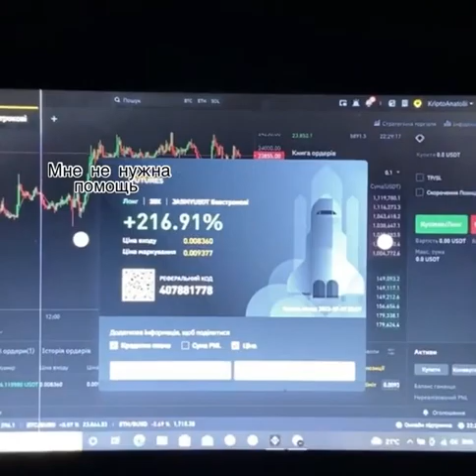underground ukraine kiev metro vsco crimea style photography instagood nature(4)